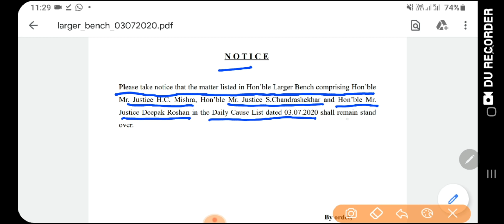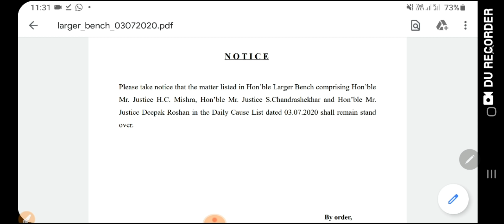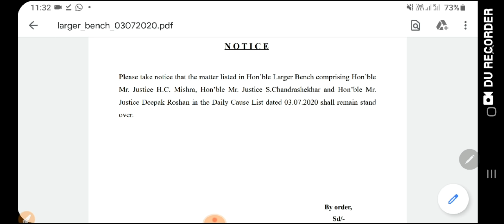सोनी कुमारी Vs स्टेट ऑफ झारखण्ड नियोजन नीति के फैसले की तारीख स्थगित !! कब होगा अब फैसला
JSSC CGL MASTER TEST SERIES
Special Features:
1. 15 full bilingual practice set +10 Mini Mock Test
2. 500+ Jharkhand Current Affairs
3. Daily one Sectional Quiz
4. Previous Year Question Paper fully solved (bilingual)
5. Open Discussion Forum
6. 24x7 WhatsApp support and many more stuff